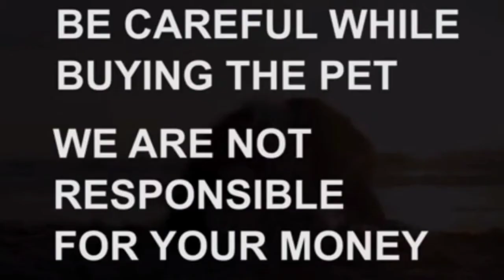Top quality Golden retriever for sale|9059182652|hyderabad|dog market in hyderabad